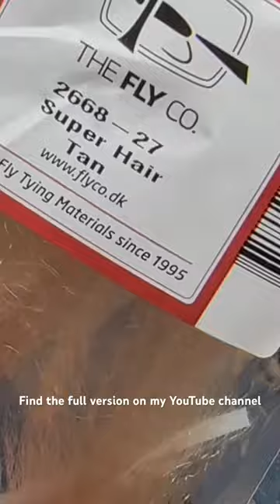STF Shrimp. A sea trout snack.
Find all the materials under the full version.